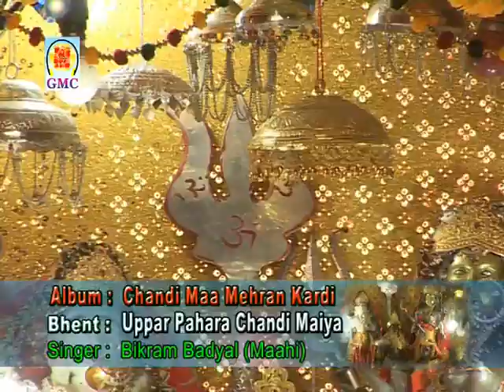Uper Pahar Chandi Maiya Basdi || Bikram Badyal || Gmc Music || Dogri Bhajan || Chandi Mata Bhajan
Bhent-  Uper Pahar Chandi Maiya Basdi
Singer- Bikram Badyal
lyrics : Saranga Batalvi
Album- Chandi Maa Mehran Kardi
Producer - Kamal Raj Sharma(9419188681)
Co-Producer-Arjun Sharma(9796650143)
Music Label- GMC Music ,Jammu,India
lyrics : Saranga Batalvi

Welcome to the Devotional World. Your search for Peace & Calmness ends here. “Gmc Music”YouTube channel is a finest destination where you get exclusive wide range of devotional content related to Hinduism like Bhajan, Aarti, Chalisa, Katha, Mantra, Shrines Darshan and many more.
Here we promote new talents, all welcome to show talent on their respective genre like Singers, Music Director, Writers, Camera-man, editor.